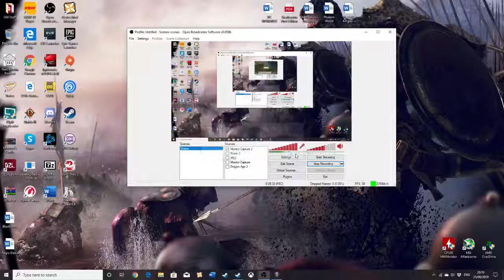Medieval II - Stainless Steel: Norway Part Four - The Years of Peace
King Haakon finally succumbs to old age as Prince Magnus returns home to be crowned before raising an army for a new raid in the name of his father - Novgorod.

His son, Ulfrik, prepares to lead a crusade into the Holy Lands but when news of a dangerous insurrection led by a minor nobleman in Scotland reaches him he abandons his dreams of crusading glory to meet him on the battlefield. That nobleman's name, is William Wallace.